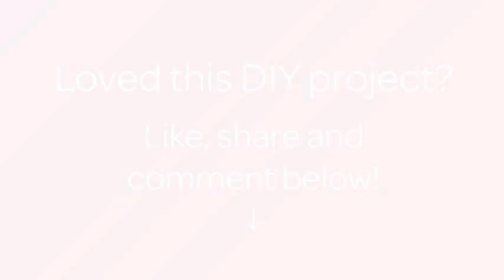Make a Felted Wool Cat - DIY Crafts - Guidecentral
About this DIY project:
- Title: Make a Felted Wool Cat

Supplies:
- Wool for felting (gray)
- Wool for felting (brown)
- Three needle different thickness for felting
- Scissors
- Surface for felting (mat, fetlock)
- Thread
- Beads
- Needle
- Wire or fishing line